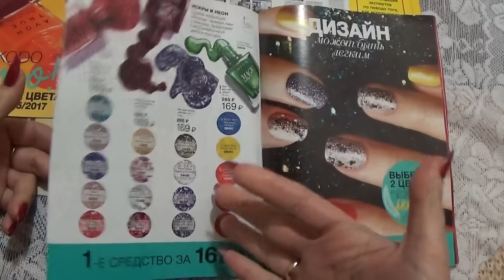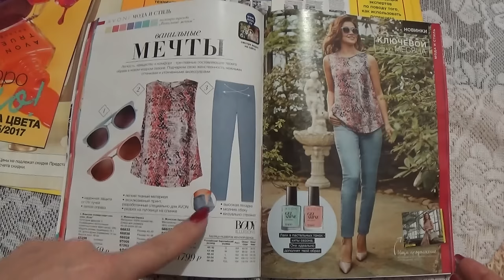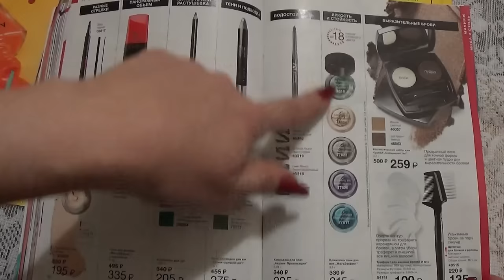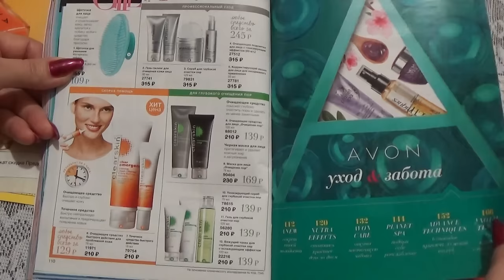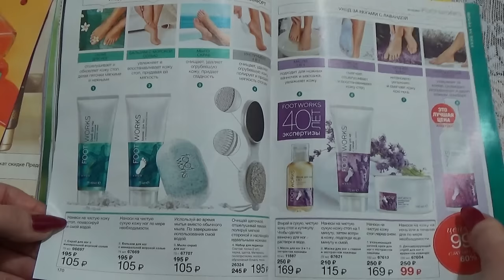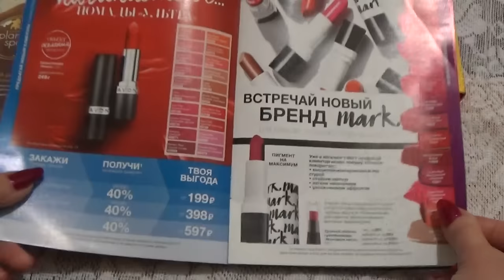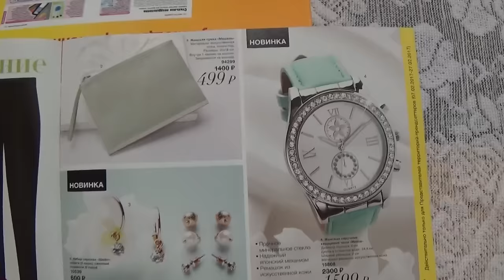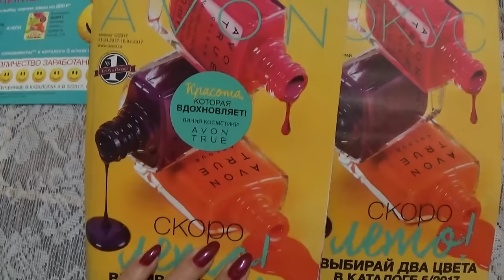ОБЗОР 5 КАТАЛОГА ЭЙВОН 2017 г.